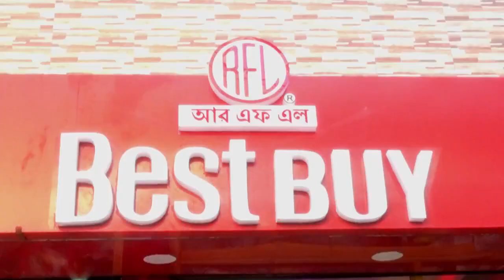বটতলা মহাশ্মশানের মূল ভবনের বাইরে কারেন্ট নাই। কেন নাই তারও কোনো সদুত্তর নেই।